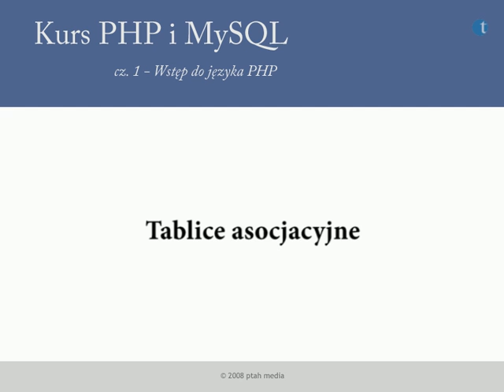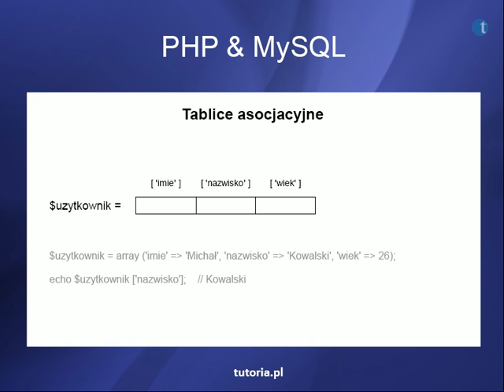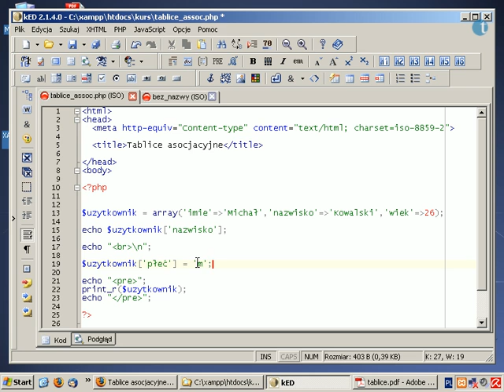25. Tablice asocjacyjne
Tablice asocjacyjne dzięki swojej specyfice znacznie mogą ułatwić pracę. Znajomość ich działania będzie nam szczególnie przydatna wtedy, gdy będziemy pobierać dane z formularzy oraz z bazy danych.